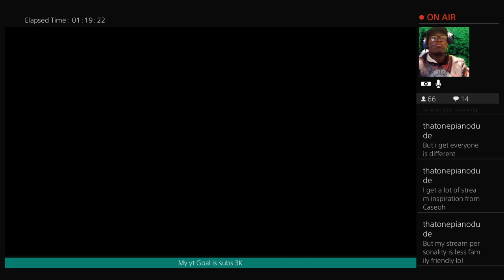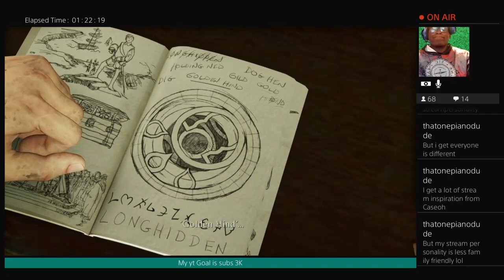Uncharted 3 Drake's Deception Hard XPghost Part 2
привет, йоу
1v1? for money fr coming Leaving soon!
epic
Notace9059
now lets reach 700subs

POWA Magic
links for viewers
-crazynerdgamer
-deadpoolghgamer14
  / deadpoolghgamer14